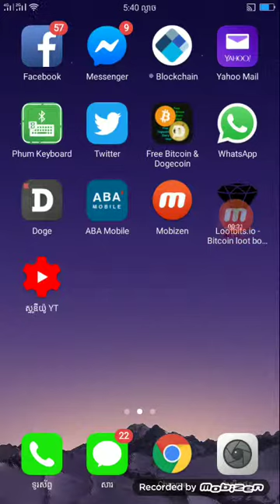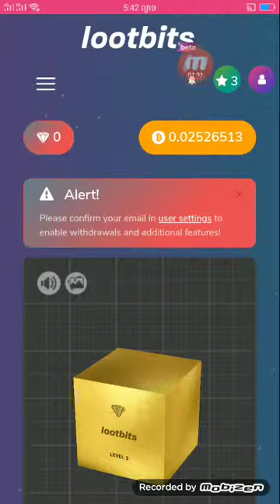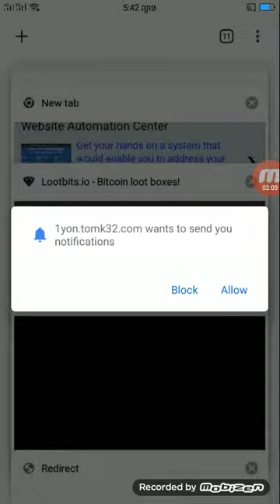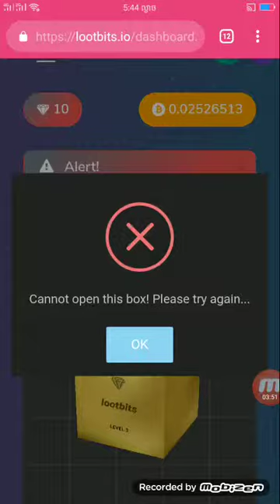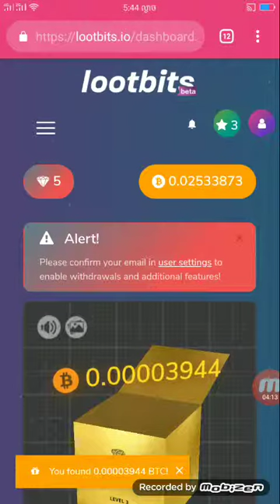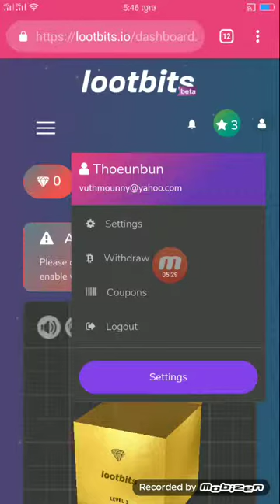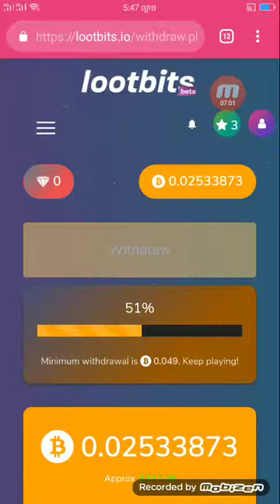Earn money 265$ in 10days